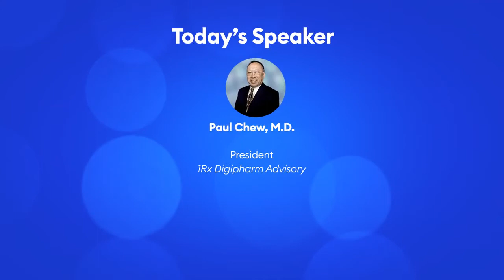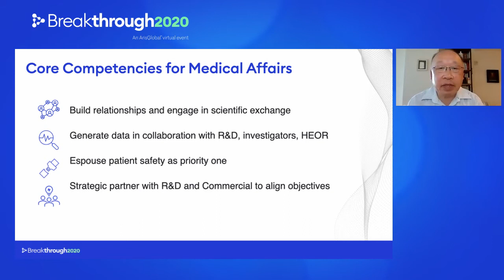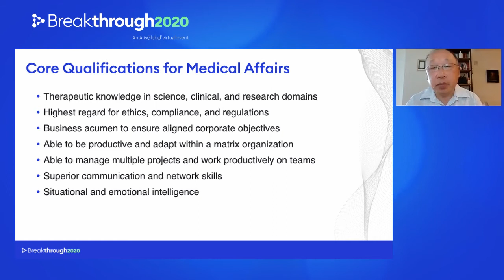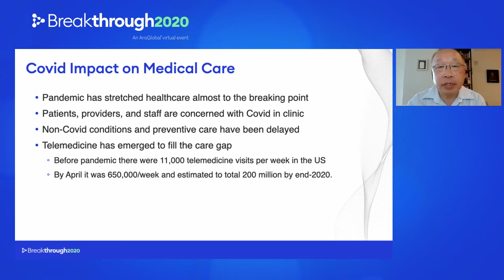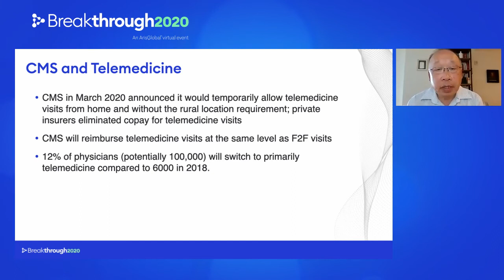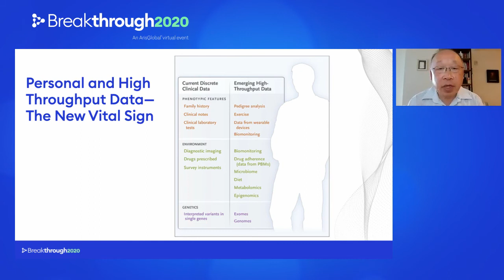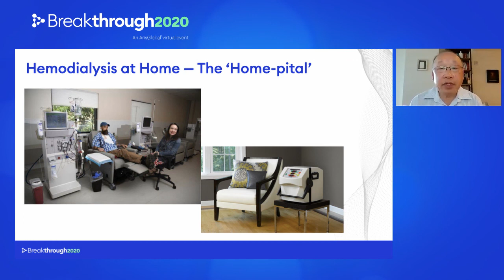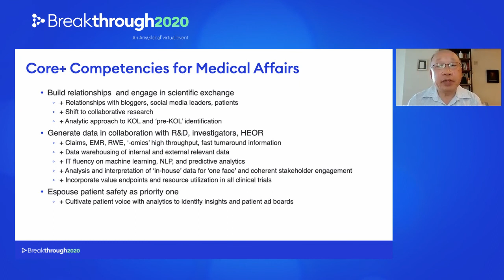Medical Affairs 3.0. Data, The New Vital Sign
Thanks to artificial intelligence enabled software, Medical affairs is quickly becoming a strategic department in life sciences companies. Traditionally, medical affairs was a support function, helping organizations stay compliant. Today, we see medical affairs evolving into a key strategic area for improving patient outcomes.

Leveraging artificial intelligence and machine learning is allowing medical affairs teams to analyze data at a new level of detail. The results are better insights from the data that empowers stakeholders to make better decisions, and ultimately, improve patient outcomes.

LifeSphere Medical Affairs is one of the big names in the space today. Medical affairs leaders looking to improve patient outcomes via streamlining case intake and enhancing analytics capabilities can learn more about the benefits of LifeSphere Medical Affairs

Presented by Paul Chew, M.D.
President 1Rx Digipharm Advisory
Former CMO, Omada Health
Former SVP, Global CMO and Head of US R&D, Sanofi